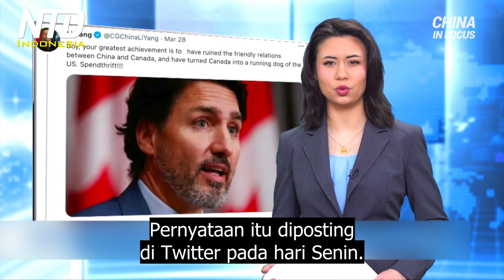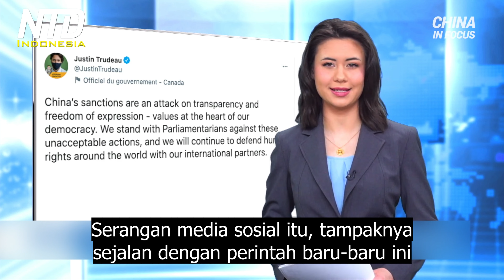Gaya Diplomasi Prajurit Serigala Komunis Tiongkok Mencapai Ketinggian Agresif Baru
Gaya diplomasi prajurit serigala Partai Komunis Tiongkok atau PKT, mencapai ketinggian agresif yang baru.

Konsul Jenderal Tiongkok di Rio de Janeiro, Brasil, mengklaim Kanada adalah "running dog" (anjing pelari) bagi AS, atau seseorang yang secara membabi buta mengikuti perintah yang diberikan oleh orang lain. Pada saat yang sama, Pejabat Tiongkok itu menyebut PM Justin Trudeau sebagai "spendthrift (pemboros), yang berarti, seseorang yang menghabiskan banyak uang secara tidak bertanggung jawab.

Konsul Jenderal Tiongkok, Li Yang, memposting keterangan itu, bersama dengan gambar Trudeau.

Sejumlah pengguna mempertanyakan komentar tersebut. Yang menjawab, menyebut mereka "anjing pengagum Barat".

Yang memposting tuduhan itu tidak lama setelah Trudeau mengomentari sanksi Tiongkok terhadap Kanada. Dia mengatakan, hukuman Tiongkok menyerang nilai-nilai di jantung demokrasi Kanada.

Voice of America melaporkan bahwa dua diplomat Tiongkok mengonfirmasi informasi tersebut. Dalam perintah tersebut, Xi memerintahkan seluruh diplomat Tiongkok untuk menunjukkan apa yang disebutnya "semangat juang" ketika menghadapi tantangan, seperti ketika menangani hubungan AS Tiongkok.